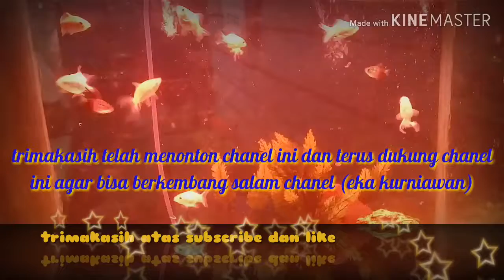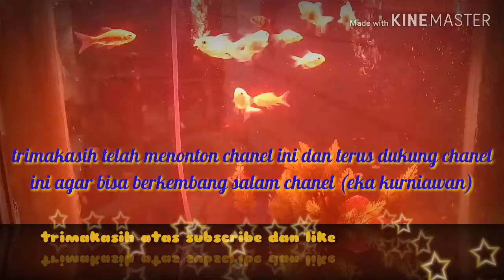DENGAR ANAK KECIL INI BELAJAR DOA LUCU BANGET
Dengar anak kecil belajar doa lucu banget baru umur 2.5 tahun udah bisa doa mau makan¤¤¤¤¤¤¤¤¤¤¤¤¤¤¤¤¤¤¤¤¤¤¤¤¤¤¤¤¤¤¤¤¤ dukung terus chanel ini agar bisa berkembang salam chanel (Eka kurniawan) dan jamgan lupa subscribe dan like